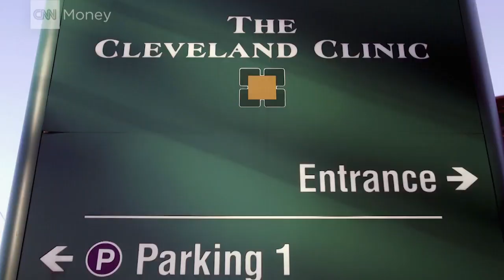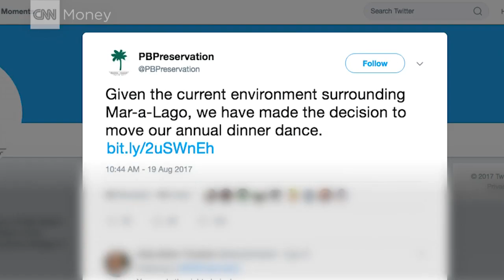These organizations have canceled events at Trump's Mar-a-Lago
Following President Trump's response to violence in Charlottesville, a dozen organizations like the American Red Cross and the Salvation Army have canceled events at his Florida resort.